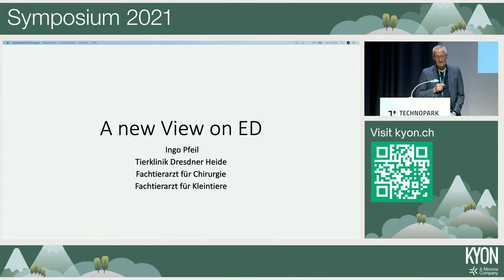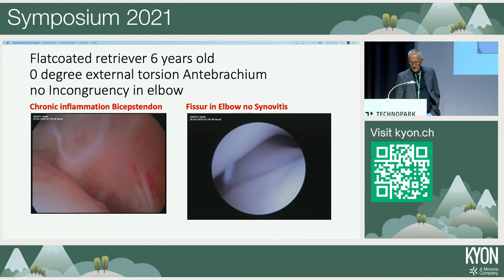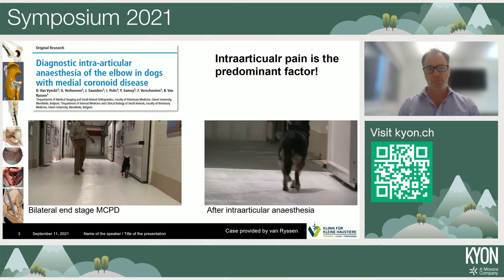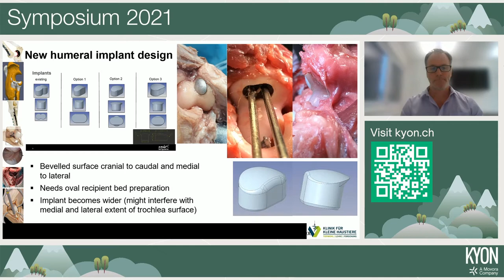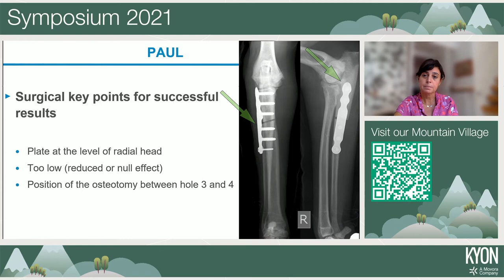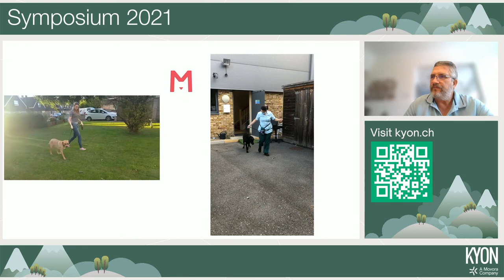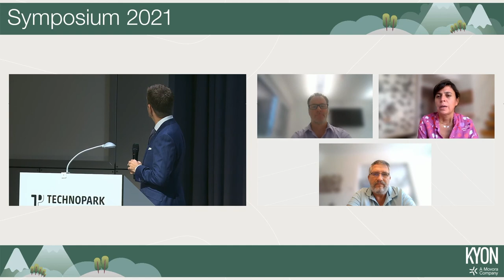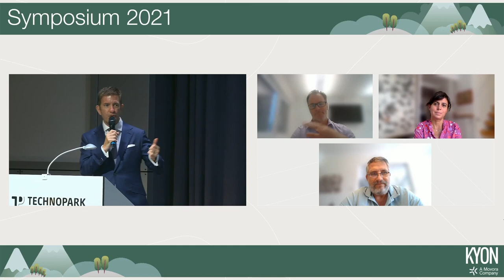KYON Symposium 2021: Elbow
0:00:00 - A new view on elbow dysplasia – Ingo Pfeil
0:26:19 - Why CUE? – Peter Böttcher
0:47:22 - Why PAUL? – Silvia Boiocchi
1:10:00 - Hemi and total elbow project – Ryk Botes
1:22:42 - Discussion